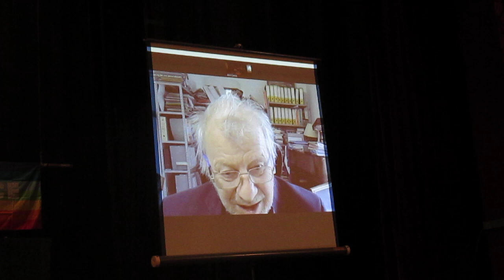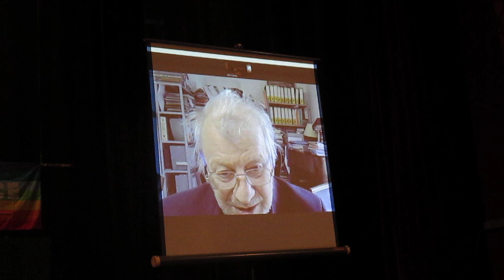15 Gennaio/ Forum provinciale per la pace 2023/ Parla Joachim Lau/MVI 1265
Il forum provinciale per la Pace 2023 si è concluso al Teatro nuovo di Rebbio nel pomeriggio di domenica 15 gennaio con la presentazione del Parere giuridico sulla presenza di armi nucleari in Italia, redatto da Ialana Italia. A presentare il documento sono intervenuti ed hanno dialogato con Abramo Francescato di Como senza frontiere, Joachim Lau e Doloreza Casuhaj, di Ialana Italia, Elio Pagani e Ugo Giannangeli, di Abbasso la guerra.

L’illegalità della presenza di armi nucleari sul suolo italiano è un paradosso gnerato dalla discrasia tra il potere politico e quello legale che si verifica in seno alle istituzioni internazionali, con conseguenze a cascata sui diversi sistemi-nazione e sulla geopolitica globale. Lo studio commissionato da Abbasso la guerra e altre reti ed entità associative ha come primo scopo quello di sottolineare questo scollamento tra poteri, sottolineandone la pericolosità per la società e per il pianeta tutto.

Come ha sottolineato Pagani, la percezione di un crimine sostanzialmente ignorato, la preoccupazione per un destino tragico e la constatazione del fatto che i trattati internazionali sono sempre meno solidi, quando non cancellati (basti pensare a quello sul nucleare in Iran, lasciato cadere da Trump, o all’accordo anti-missili balistici cestinato da Bush) hanno mosso l’elaborazione del Parere giuridico. Sebbene esso sia stato elaborato in virtù di legittime preoccupazioni e di un’attenzione fondata sulla sostanziale impunità di un crimine potenzialmente deleterio per l’umanità, le armi legali paiono però relativamente spuntate per contrastare il problema.

Come ha sottolineato Casuahj, sia sul piano internazionale che su quello nazionale esiste la possibilità di far emergere l’illegalità della presenza di armi nucleari in virtù dello Statuto di Parigi del 1957 e del successivo trattato sulla non proliferazione e sullo smantellamento graduale del nucleare. Il nodo sembra però presentarsi nel momento in cui la giustizia dovrebbe, cosa che non le riesce, fare il proprio corso: la delega agli alti organismi nazionali, europei e mondiali minaccia infatti di portare a situazioni di stallo per cui il corso dei procedimenti potrebbe risolversi nell’assenza di provvedimenti. È qui che si verifica la spaccatura tra diritto e politica, dato che sul piano internazionale o ci si rivolge alle massime Corti o è necessario un intervento “stato contro stato” le cui implicazioni politiche sono evidenti.
Non si può pensare che, in una struttura internazionale già sufficientemente complessa per i vari meccanismi di veti e resa ancora più tesa prima dall’estremismo separatista dei paesi più reazionari, poi dal conflitto russo-ucraino, uno stato sollevi il punto nucleare contro un altro stato. Inoltre, il passaggio dalle Corti risulta complesso perché, in termini semplici, esse risultano essere sovradeterminate politicamente dagli interessi di altri organismi internazionali ben più potenti. Come ha sottolineato Giannangeli, se l’ultima guerra “legale” è la prima guerra del Golfo e la violenza sionista sulla Palestina non è efficacemente sanzionata, è difficile immaginare un’azione efficace su un tema ritenuto tutto sommato secondario come quello atomico.

Proprio la loro percezione nel senso comune è uno dei principali ostacoli alla tematizzazione degli armamenti nucleari da parte della società civile, e questo per molti motivi. Innanzitutto, come ha rilevato Giannangeli, manca la percezione del pericolo corso, nonostante diversi sondaggi mostrino come apparentemente una grande maggioranza della popolazione italiana sia favorevole al disarmo. In seconda battuta, e questo è il punto politicamente più rilevante emerso nel corso della conferenza, il presente geopolitico attuale porta a preferire la difesa di deterrenza Nato rispetto alla messa in discussione della militarizzazione dell’Europa. In questo senso, Pagani ha affermato che «la guerra ha messo il movimento per la pace spalle al muro». Questo anche perché come ha fatto notare Lau, fondatore di Ialana, il presente bellico rinforza la narrazione figlia della logica a blocchi Urss-Usa per cui l’Occidente fa la parte «dei buoni, di quelli che sono nel giusto» rispetto al (più o meno reale) nemico.
Il problema a monte del conflitto però è che la politica Nato sul nucleare è estremamente ambigua ed oscillante tra le nozioni di difesa, deterrenza e prevenzione; tre termini apparentemente vicini ma che, se calati nella semantica dei conflitti, collocati lungo il confine tra impiego per reazione ed utilizzo attivo delle testate atomiche. Un confine che per l’Occidente e per l’umanità è cruciale non superare.